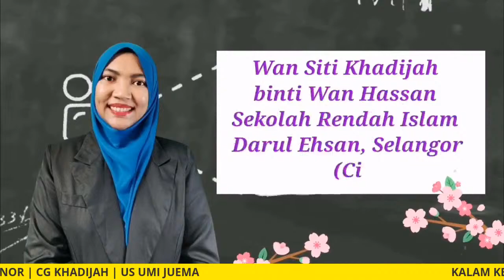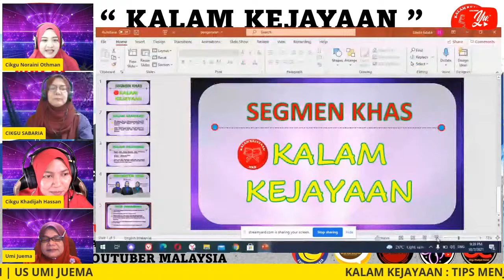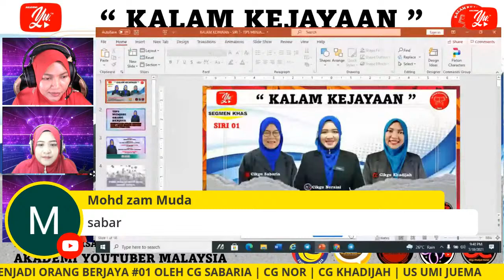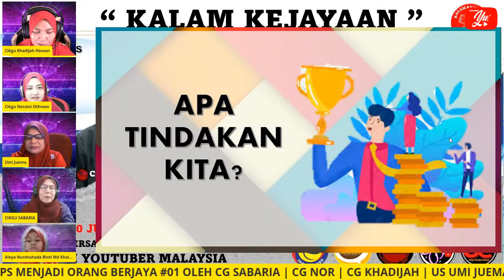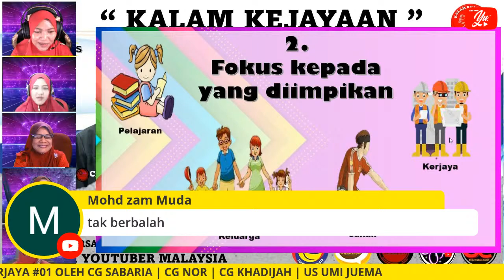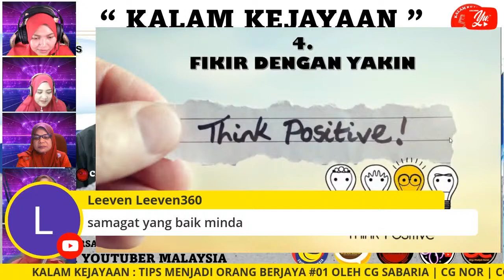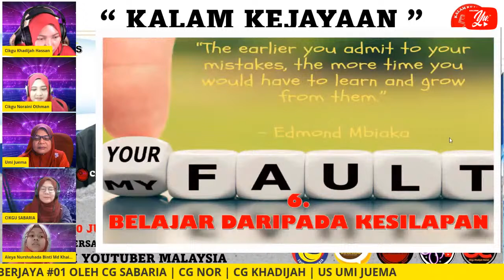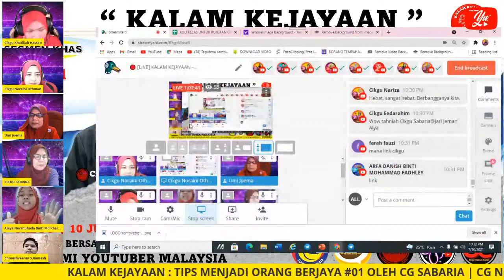🔴 [LIVE] KALAM KEJAYAAN - TIPS MENJADI ORANG BERJAYA #01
Segmen Khas Kalam Kejayaan merupakan satu program yang dikendalikan oleh Team NKS yang dibawa khas oleh Akademi youtube dengan kerjasama Edidik Malaysia dan Kelab Guru Malaysia .

Segmen khas kalam Kejayaan akan memberi pendedahan berkaitan ilmu kejayaan dalam pelbagai cara untuk membantu para penonton mengaplikasikan ilmu tersebut dalam aktiviti kehidupan. Segmen Khas akan bersiaran dalam 10 siri pada hari dan masa yang telah ditetapkan.

Tajuk Segmen Khas Kalam Kejayaan minggu ini ialah "Tips MENJADI ORANG BERJAYA". Jadi jangan lepaskan peluang ini untuk menuntut ilmu bersama-sama Team NKS.

Jangan lupa bersama kami di KALAM KEJAYAAN pada ketetapan berikut :
Hari    : Setiap hari Sabtu

Anda juga boleh kunjungi channel;